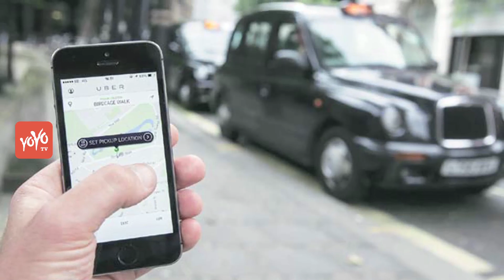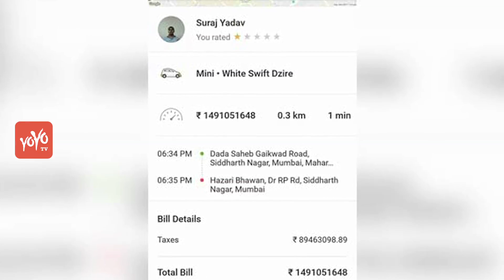OLA Cab Gives a Shock to Mumbai Man with the Bill of 149 Crore | YOYO Times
OLA Cab Gives a Shock to Mumbai Man with the Bill of 149 Crore,

A resident from Mumbai was taken by shock when he had ordered an ola cab which was cancelled by the driver, but a bill of the whooping amount was sent to the customer. A bill of about Rs. 149 crore, yes you heard it right, a bill of rs.149 crore was sent to this customer. Well, how it all went about, take a look.